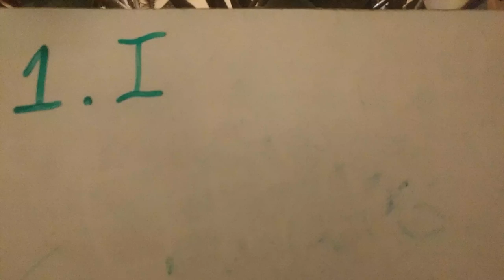The potatos show Ep.2 Guess him!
The second episode of the potato show is out! Guess him games, Burp Brattles and dance offs- Wait! No dance offs!